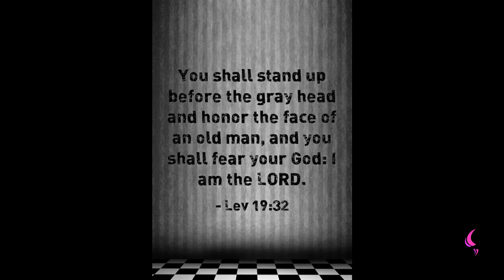Head of Man | Daily Motivation | Pastor Bim